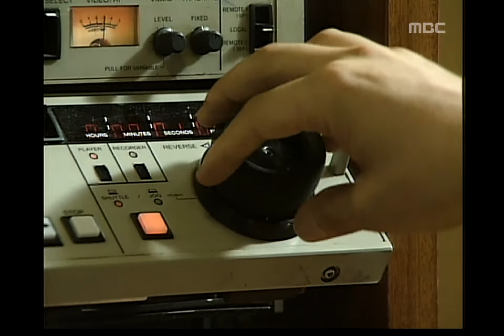Jealousy EP16, #15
Jealousy(질투), 16회, EP16, 1992/07/21, MBC TV, Republic of Korea

미국으로 가겠다는 하경에게 화내는 영호